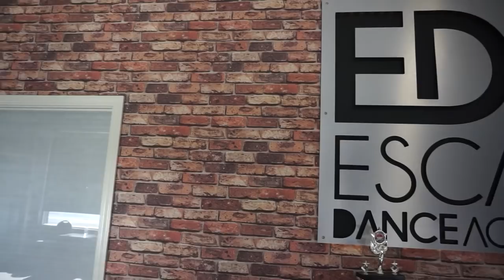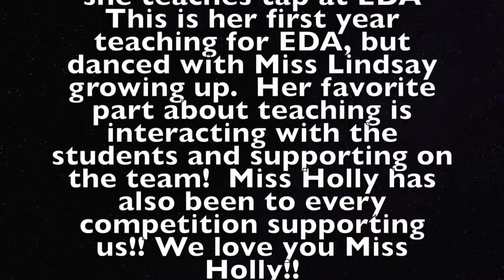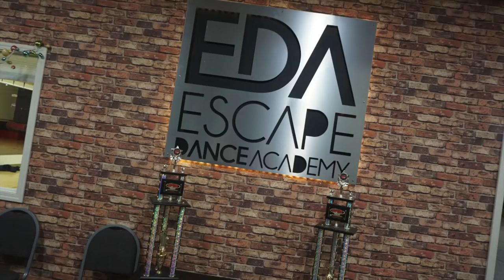MEET OUR TEACHERS!!!!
**Thank you to all of our teachers for being the best staff ever!!!